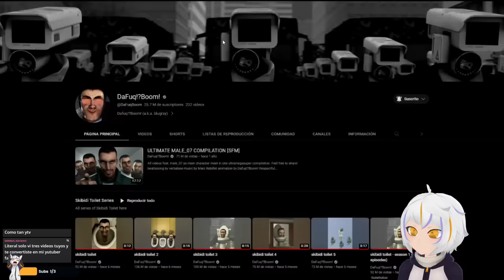SKIBIDI TOILET SI TUVIERA DOBLAJE 2 | ChuyMine REACCIONA a Miguel PortaxD